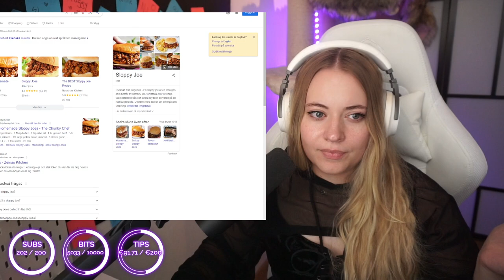Stream Archive: 2023.05.17 - World of Warcraft